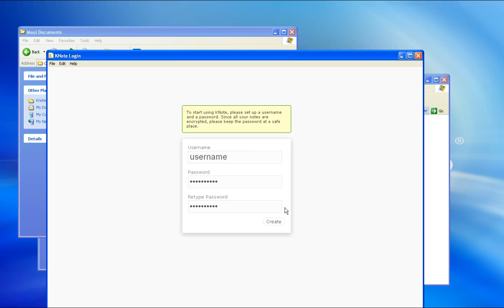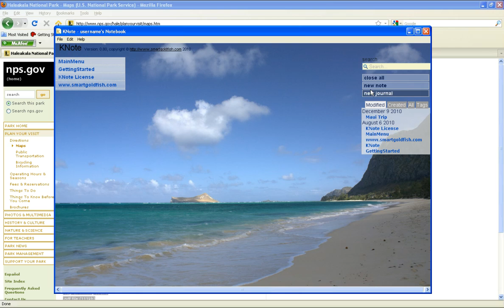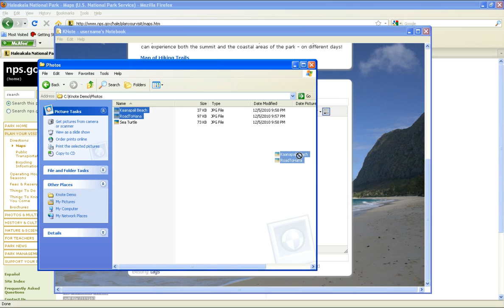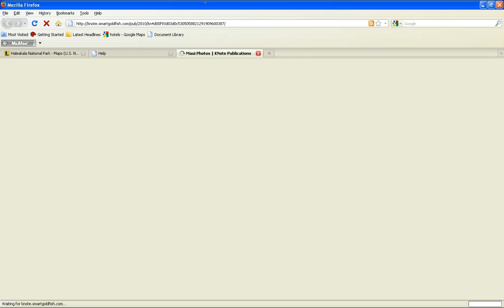KNote Introduction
--- A quick introduction of KNote, an easy to use note taking program.